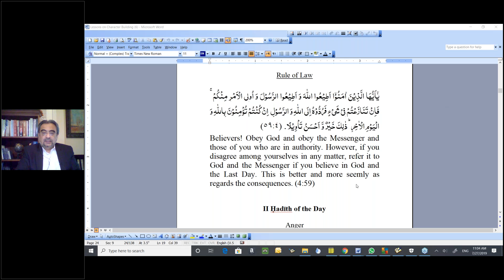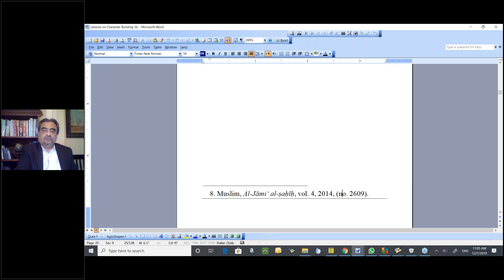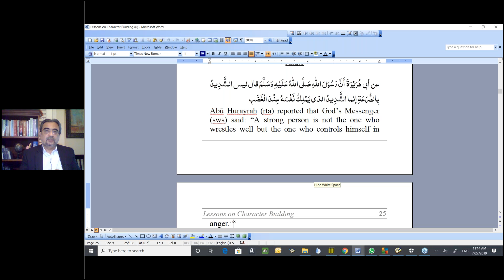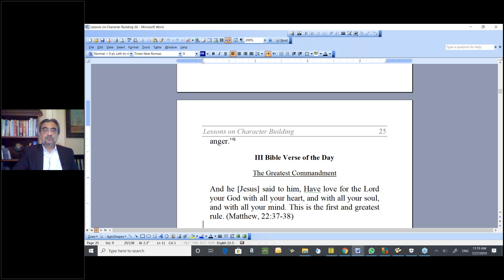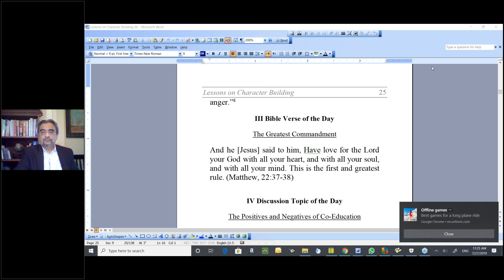27th July 2019 | Islam Study Circle English Class | Dr Shehzad Saleem